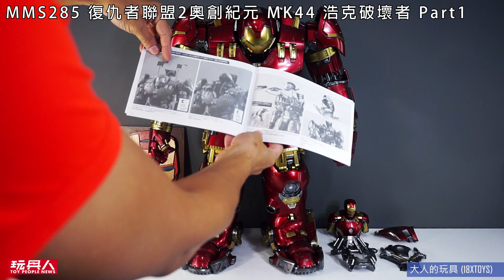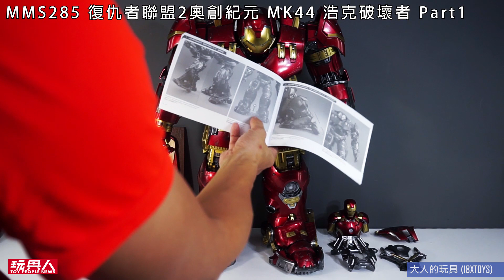Part1 MMS285 復仇者聯盟 MK44 浩克破壞者 Hulkbuster 開箱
跪求有空的朋友
為影片加上字幕(中文即可)
萬分感謝

開箱介紹:HotToys Part1  MMS285 復仇者聯盟  MK44 浩克破壞者  Hulkbuster   ~ by 大人的玩具
賣場

Hot Toys – MMS285 – Avengers: Age of Ultron 1/6th scale Hulkbuster Collectible Figure
建議售價：23500元
參考預購價：21150元
預計到貨日：2016年6月下旬
預購截止日：2015年3月9號
商品介紹: *
依照電影-復仇者聯盟2奧創紀元逼真製作的浩克破壞者 *
人偶高約55公分，有約30個可動關節 *
浩克破壞者的頭部及胸口為可動設計，打開後會露出Mark43 *
盔甲以金屬漆紅色、金色及銀色上色,並輔以戰損效果 *
盔甲上有約16個LED燈可發光，
包括眼睛、胸口、手臂、後背及腿部 *
附一對替換可動手掌

千呼萬喚始出來！！Hot Toys 公司繼推出「復仇者聯盟2：奧創紀元」（Avengers: Age of Ultron）中的1/6 比例「浩克豪華版」與「浩克普通版」之後，又將要推出許多鋼鐵人粉絲超級期待的「浩克毀滅者」（Hulkbuster）作品。

小編今天早上張貼了一系列尚未曝光的「浩克毀滅者」之後，大量的官圖也釋出了！不過似乎在造型上與先前流出的情報圖有些許的差異。主要的不同是在於全新推出的浩克毀滅者作品是否可以搭載一款鋼鐵人，因為先前的情報圖可看見浩克毀滅者的頭部裝甲可以打開，但官圖並沒有公佈這部分的細節圖案！不過有Hot Toys 公司有指出內部有搭載一個Mark XLIII 的胸像，真的是令人感到期待啊！

特別值得注意的部分是這款作品的舊化效果呈現是由舊化大師Lok Ho 負責打造，相信實品的舊化應該會更精采啊！尤其是在戰損的部分更是厲害！喜愛鋼鐵人系列作品的玩具人千萬千萬不可以錯過這款作品。

2015 年03 月06 日官圖更新
之前各位玩具人還在納悶為什麼Hot Toys 公司所發佈的「浩克毀滅者」官圖並沒有搭載馬克43 的圖片，但各位也別著急，Hot Toys 公司也在今天也公佈了四張浩克毀滅者打開面罩的圖片，雖然無法搭載整支的馬克43，不過還是一樣很威風啊！

2015 年07 月31 日官圖更新
今天Hot Toys 公司又公佈了「浩克毀滅者」許多細節部分的官圖，包含了在頭部的部分，如何搭載Mark XLIII 的形況以及腳部推進器開合的造型。最讚的地方是，戰損舊化的效果呈現實在是太讚了啦！尤其是在胸口部分被浩克打凹的替換配件實在是太精彩了！讓我們一起期待大貨的發售吧！